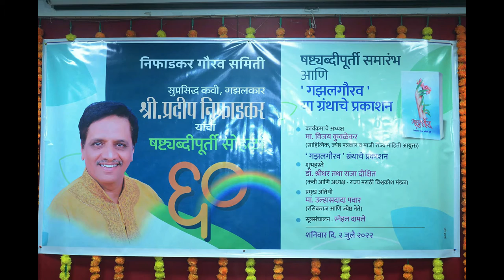प्रदीप निफाडकर षष्ठब्दीपूर्ती सोहळा-भाग शेवटचा The Pradeep Niphadkar Show